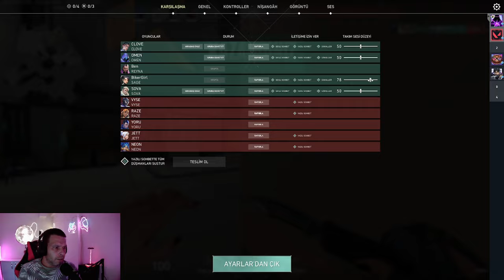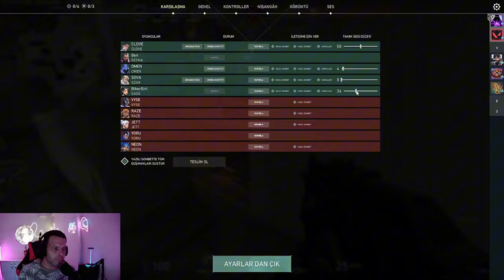SENA İLE VALORANT OYNADIK